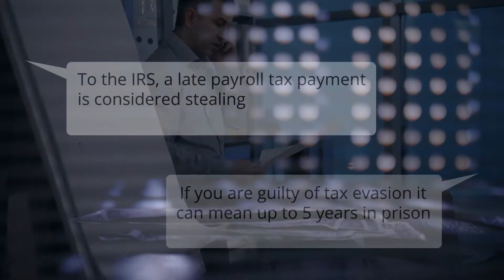Are You Behind in Your Payroll Tax Filings or Payments?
You have a good business, but sometimes your cash flow gets a little low and the payroll tax deposit doesn’t get made on time.  Or maybe you just got busy and missed your quarterly payroll tax return filings.

Whatever the reason, you’re now behind in your payroll tax filings or payments or both.

Your tax issue is handled with the utmost confidentiality and privacy.